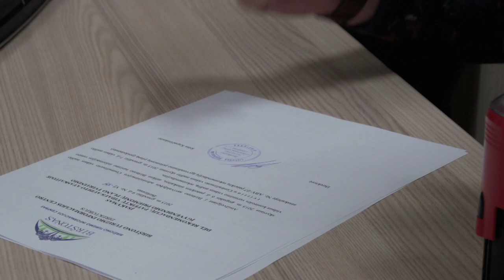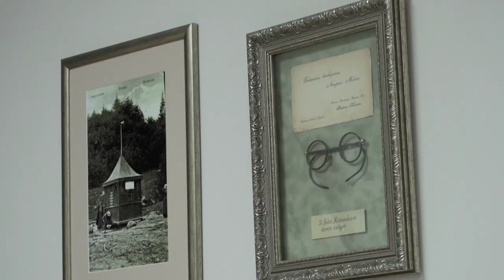Birštono jaunieji verslininkai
TV laida 7 Kauno dienos Antradienį 20. 00 val. per LRT Kultūra